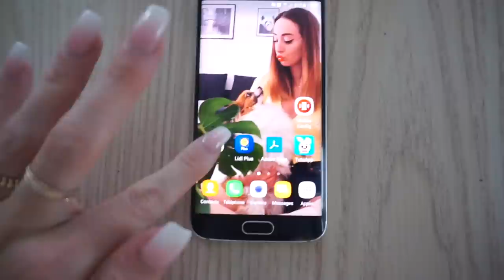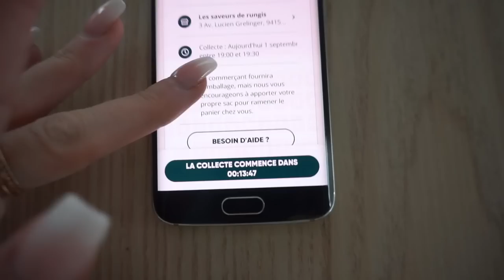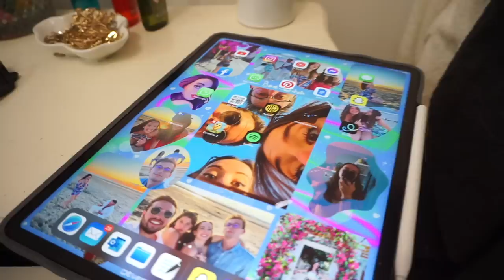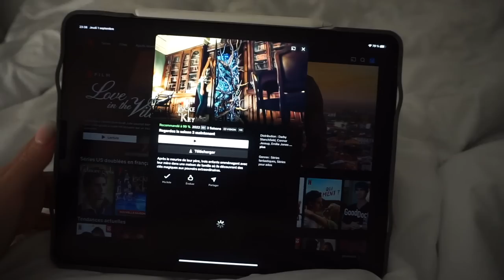NIGHT ROUTINE : veille de rentrée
♡ Produits présentés :

♡ Les Codes Promos :
⦁ SHEIN : PANDHAPPYTQ2

Musique
LAKEY INSPIRED : chill day